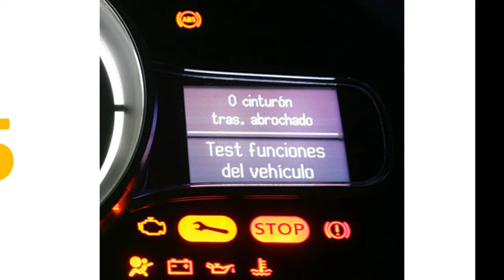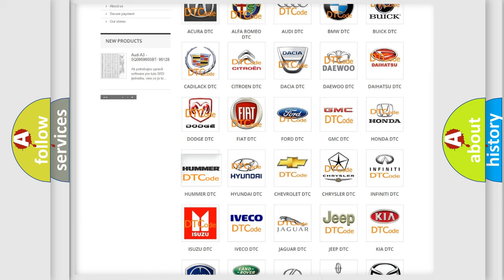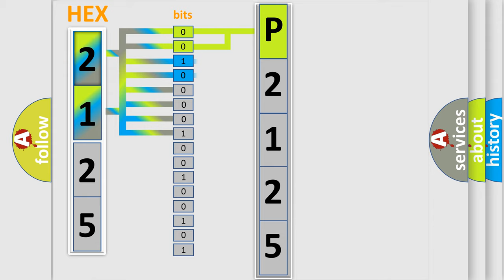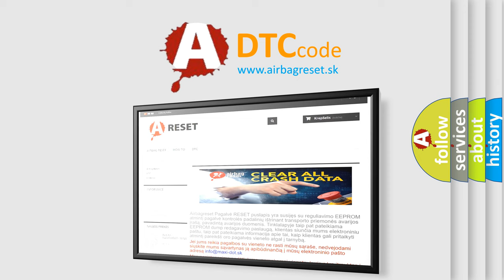DTC Hummer P2125 Short Explanation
Contents:
0:21 Basic DTC analysis according to OBD2 protocol standard.
1:48 Insight into programming
2:58 A diagnostically understandable description of the Diagnostic Trouble Code
3:05 Basic error definition

Make:
HUMMER
Code:
P2125
Definition:
Open In P Squib Circuit
Cause:
Front passenger airbag assembly (P squib)Airbag sensor assemblyWire harness